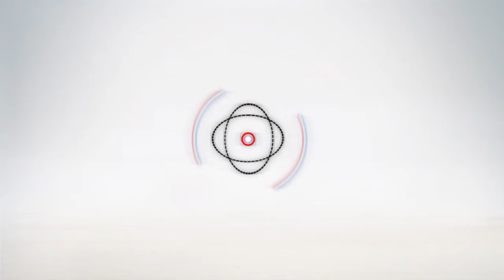أهل مصر | اغرب ردود الناس عن التبرع بالدم في الشارع : " دول حرامية "